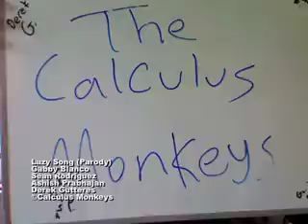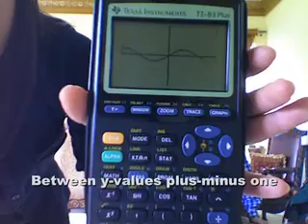Calculus Monkeys!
Lazy Song (Parody)

Calculus Project (Kaufman; Period 2)

By: Gabby Blanco, Derek Guterres, Sean Rodriguez, and Ashish Mohanty